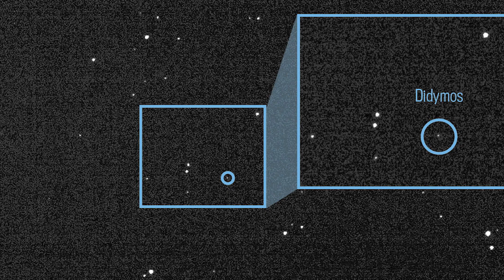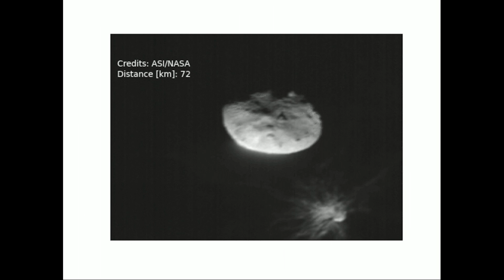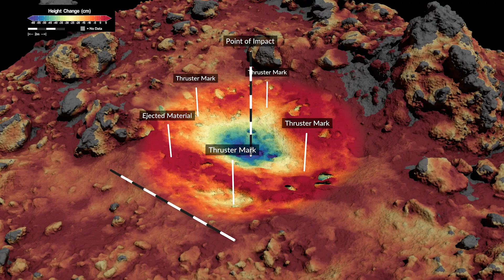Cosmic Cycles : Travelers Nomads of the solar system | Small objects like Asteroids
Nomads of the solar system, small objects like asteroids and comets wander among the planets. Messengers from the distant past, many of these small bodies include debris from the formation of the solar system and carry clues about its origins and the rise of life on Earth. NASA has visited some of them, recently reaching and then touching the asteroid Bennu to collect samples of rock unchanged for nearly 5 billion years.

Producers
James Tralie (ADNET Systems, Inc.)
Wade Sisler (NASA/GSFC)
Video editor
Music composer
Henry Dehlinger (National Philharmonic)

asteroids,
asteroids game,
asteroids galaxy tour,
asteroids rhapsody,
asteroids hitting the earth,
asteroids for kids,
asteroids comets and meteors,
asteroids arcade,
asteroids atari 2600,
asteroids recharged,
asteroids hitting the moon,
asteroids atari,
asteroids and comets,
asteroids and rockets,
asteroids arcade 1979,
asteroids atari 7800,
asteroids and meteoroids,
asteroids astrology,
asteroids arcade1up,
atari asteroids,
around the bend the asteroids galaxy tour,
andy asteroids,
astrodog must avoid the asteroids,
asteroid belt,
asteroids band,
asteroids blender